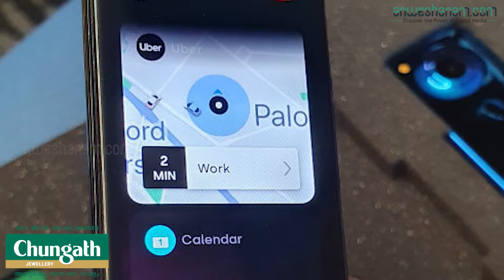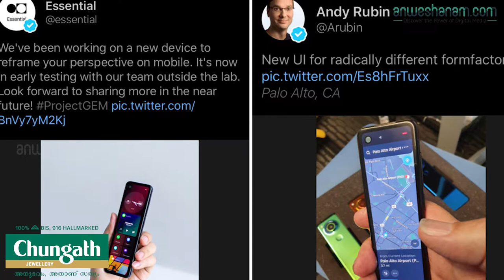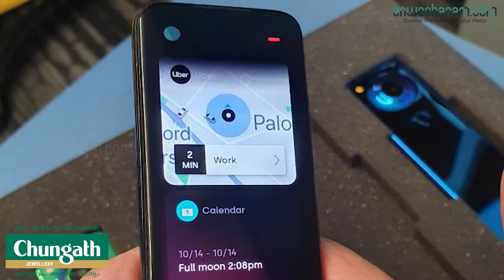ആൻഡ്രോയിഡ് പിതാവിന്റെ ഇസെന്‍ഷ്യല്‍ ഫോൺ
പ്രശസ്തമായ സ്മാര്‍ട് ഫോണുകള്‍ക്കെല്ലാം 2007ലെ ആദ്യ ഐഫോണില്‍ ഉറപ്പിച്ച ആ രൂപകല്‍പന തന്നെയാണ് ഇന്നും. അതില്‍നിന്നു മാറിയുള്ള ഡിസൈന്‍ അങ്ങനെ വിജയിച്ചിട്ടുമില്ല. എന്നാല്‍, 2019ല്‍ ചില ഗൗരവമുള്ള മാറ്റങ്ങള്‍ കണ്ടുതുടങ്ങുകയാണോ എന്നാണ് ഇപ്പോള്‍ സംശയിക്കുന്നത്. സാംസങ്, വാവെയ്, മൈക്രോസോഫ്റ്റ് തുടങ്ങിയ കമ്പനികള്‍ ഇറക്കിയ ഫോള്‍ഡിങ് ഫോണാണ് അവയിലൊന്ന്. ഇപ്പോള്‍ ഗൂഗിളിന്റെ കൈയ്യിലുള്ള ആന്‍ഡ്രോയിഡ് ഓപ്പറേറ്റിങ് സിസ്റ്റത്തിന്റെ സഹസൃഷ്ടാക്കളില്‍ ഒരാളായ ആന്‍ഡി റൂബിന്‍ പുതിയതായി ഇറക്കാന്‍ പോകുന്ന ഇസെന്‍ഷ്യല്‍ ഫോണാണ് ഇപ്പോള്‍ ആകാംക്ഷയുണര്‍ത്തുന്ന മറ്റൊരു ഉപകരണം. എന്തു രഹസ്യക്കൂട്ടാകാം ഇതിനെ വേറിട്ടതാക്കുന്നതെന്നാണ് ഇപ്പോള്‍ ഇന്റര്‍നെറ്റ് ചിന്തിക്കുന്നത്. ആര്‍ട്ടിഫിഷ്യല്‍ ഇന്റലിജന്‍സ് ആദ്യമായി  സമഗ്രാധിപത്യം പുലര്‍ത്താന്‍ പോകുന്ന ഫോണാകുമോ എന്നു വരെ ചിലരുടെ ചിന്ത കാടുകയറുന്നു. എന്ത് ഓപ്പറേറ്റിങ് സിസ്റ്റമായിരിക്കും ഇതിനെന്ന കാര്യത്തിലും വ്യക്തതയില്ല.